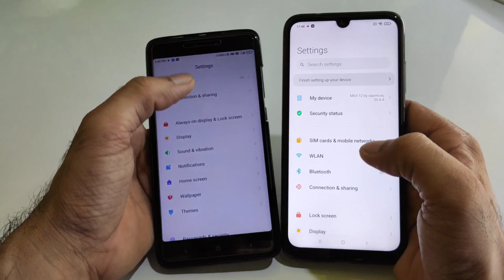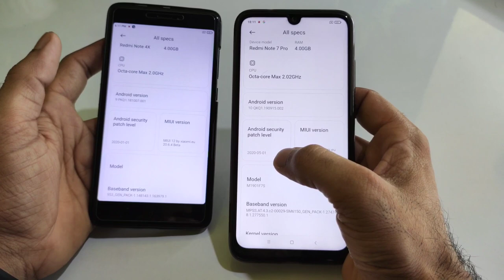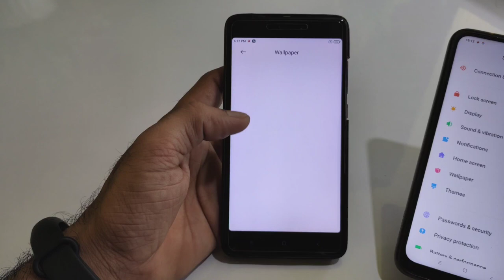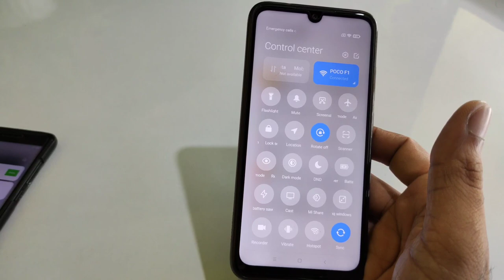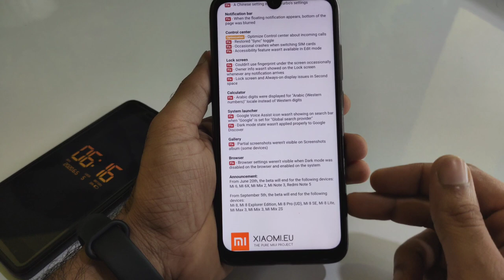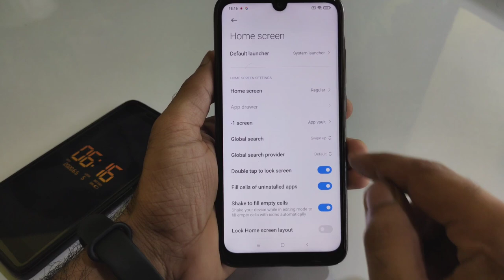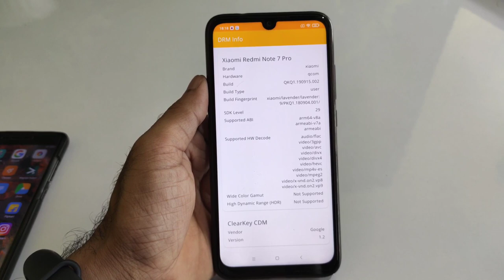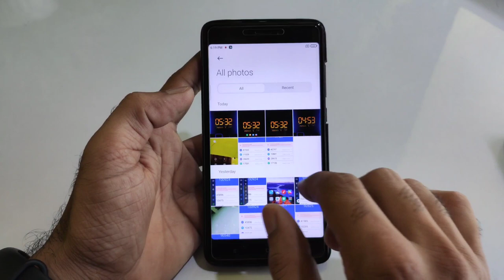MIUI 12 Xiaomi Eu 20.6.4 on Redmi Note 4 and Note 7 Pro Review, AOD, Game Turbo, Tool box Updates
🔥 MIUI 12 Eu 20.6.4 on Redmi Note 4 & Note 7 Pro Review | 26+ Xiaomi Devices List, Partial Screenshot

                    👇  DOWNLOAD LINK 👇
Credit xiaomi eu team